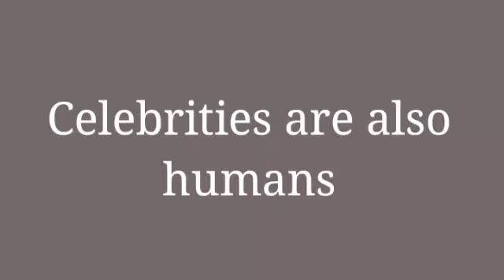Selena Gomez is a human being and not an animal|This video will explain a lot about celebrities too.